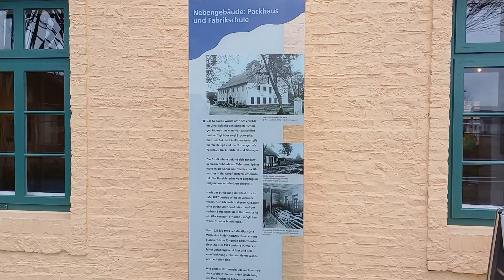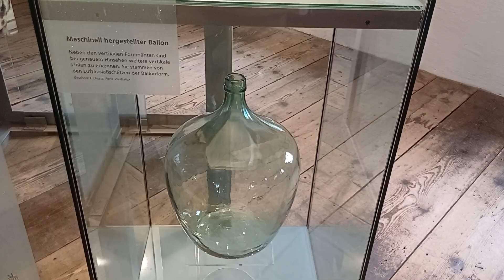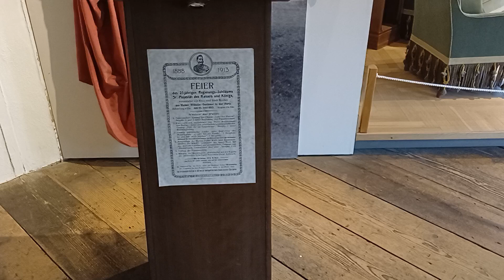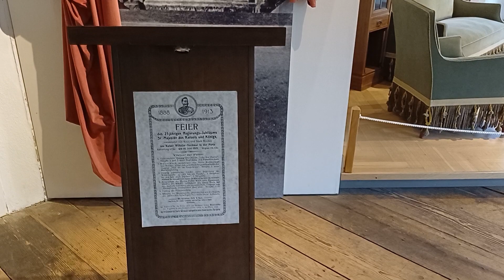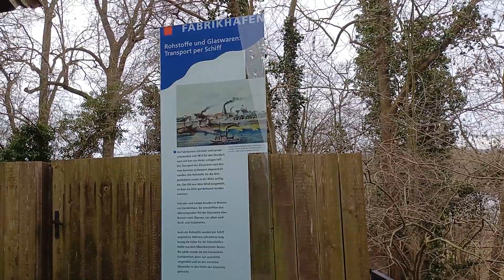LWL-Museum Glashütte Gernheim (Petershagen-Ovenstädt) 06.02.2024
LWL-Industriemuseum
Westfälisches Landesmuseum für Industriekultur: Glashütte Gernheim

00:00 Eingang
00:27 Korbflechterei
01:04 Dauerausstellung und Schaudepot
04:33 Glasrecycling
04:55 Glasturm mit Schauproduktion
06:29 Glasschleiferei
06:54 Weser
07:36 Herrenhaus mit Garten
09:15 Perlenofen
09:26 Arbeiterhaus
10:54 Glasschleiferei